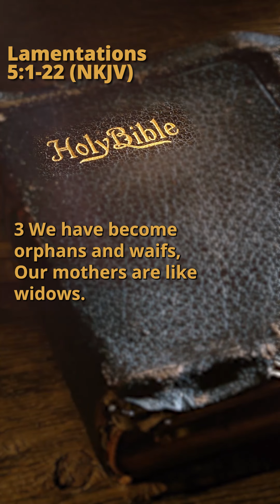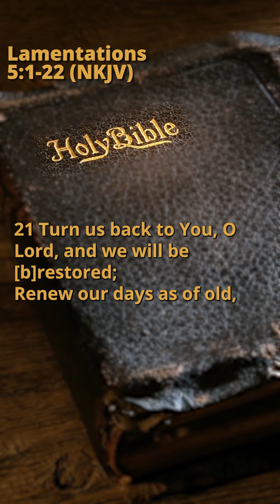Lamentations 5:1-22 (NKJV)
Also, we're uploading a new chapter every day.